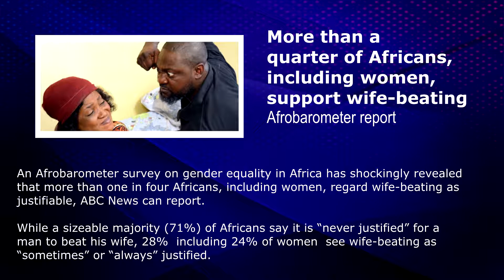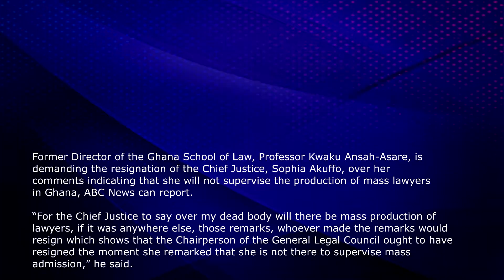TODAY'S HIGHLIGHTS: NOVEMBER 1, 2019 mp4